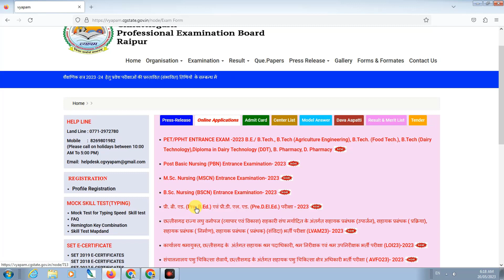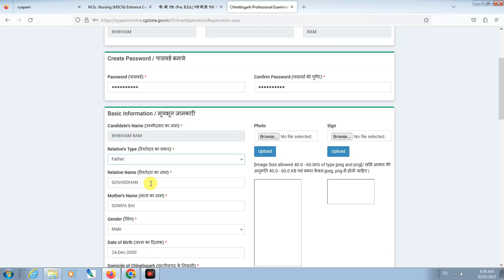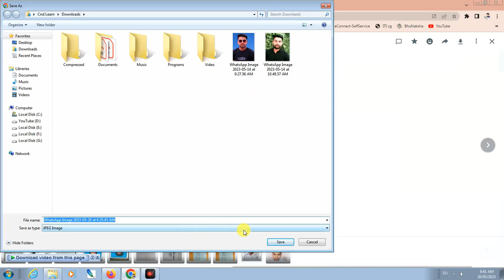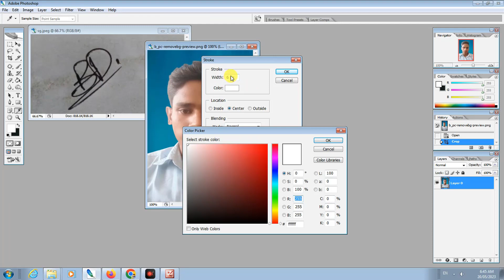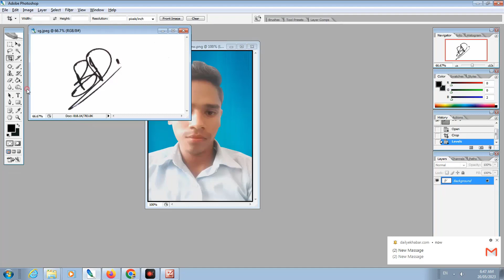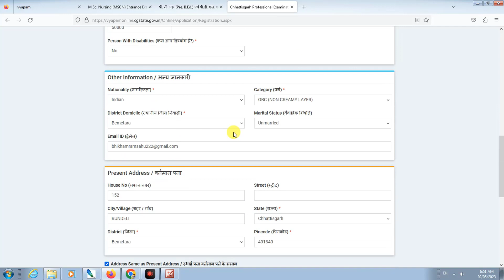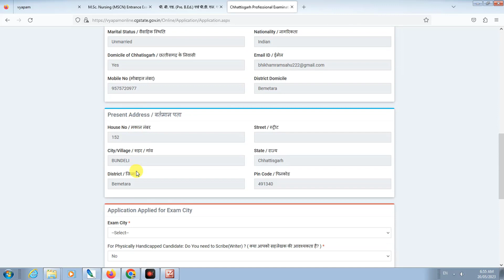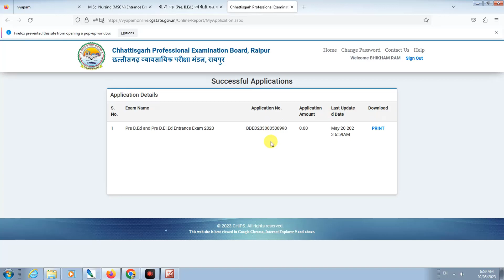Cg vyapam Bed ka Form Kaise Bhare | How to Fill Bed DelEd Form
cg vyapam bed entrance exam 2023
cg vyapam bed
cg vyapam bed entrance exam 2022
cg vyapam bed syllabus
cg vyapam bed online form 2023
cg vyapam bed ka form kaise bhare
cg vyapam bed form kaise bhare
cg vyapam pre bed exam 2023
cg vyapam pre bed form kaise bhare
cg vyapam pre bed
cg vyapam pre bed 2023
cg vyapam pre bed exam 2023 syllabus
cg vyapam deepanshu
cg vyapam details
cg vyapam december 2022
cg vyapam deled online
cg vyapam deled
cg vyapam hub by deepanshu
cg vyapam vacancy kaise dekhe
cg vyapam me vacancy kaise dekhe
cg vyapam result kaise dekhe
cg vyapam deled,cg vyapam deled online form 2021
cg vyapam,cg vyapam kya hai
cg vyapam ki taiyari kaise kare
cg vyapam website
cg vyapam vacancy 2021
cg vyapam hub,cg vyapam mandi nirikshak
cg deled exam question paper
cg deled exam 2021
cg vyapam maths question
cg vyapam deled 2021
cg deled exam
cg deled entrance exam 2021,cg vyapam me kon kon si post hoti hai,cg vyapam computer question,cg vyapam booster,cg vyapam bed form